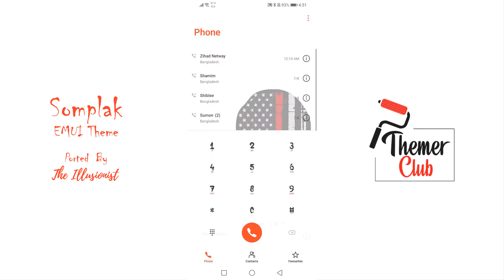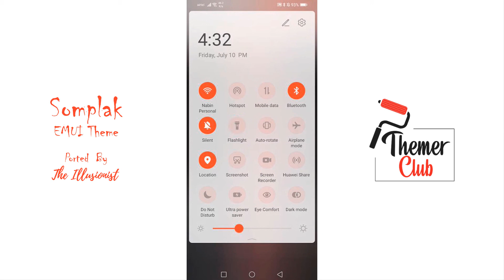Somplak EMUI 10 / MagicUI 3 Theme | Themer Club